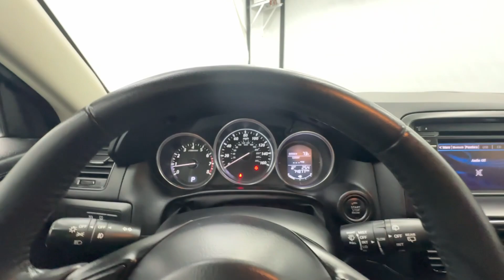2014 Mazda CX-5 Touring Birmingham, Hoover, Alabaster, Vestavia Hills, Helena AL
Pre-Owned 2014 Mazda CX-5 Touring available at Tameron Honda located in 1675 Montgomery Hwy, Birmingham, AL, 35216. Servicing the Birmingham, Hoover, Alabaster, Vestavia Hills, Helena area.

Enjoy the view of this   2014  Mazda CX-5.  Presenting the Mazda CX-5, the efficient  crossover with superb handling and a premium interior. Available all-wheel-drive capability and flexible cargo space make this driver-focused compact SUV as versatile as it is beautiful. The following are some of this vehicles highlighted options: Keyless Entry, Fog Lamps, Back-Up Camera, Steering Wheel Audio Controls, Aluminum Wheels, Alarm, Electronic Stability Control, Power Driver Seat, Rear Spoiler, Intermittent Wipers. Style and versatility blend beautifully in this driver-focused CX-5 crossover. See for yourself when you take it out for a road test. Our professional staff looks forward to giving you excellent service!